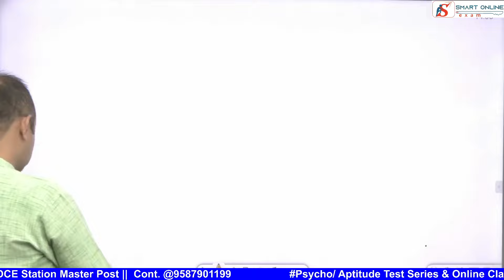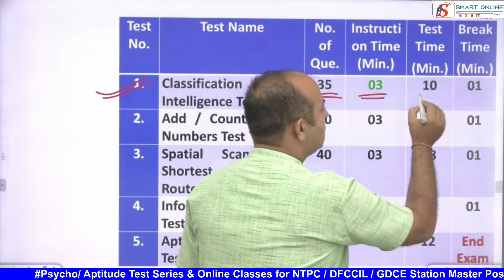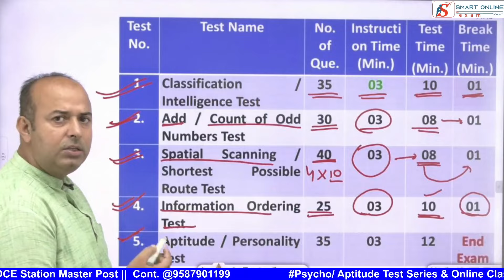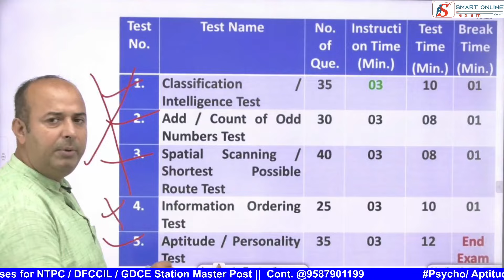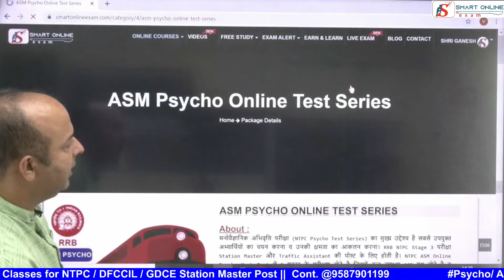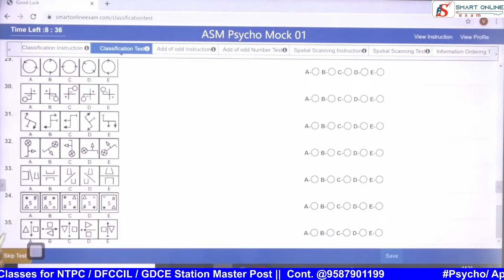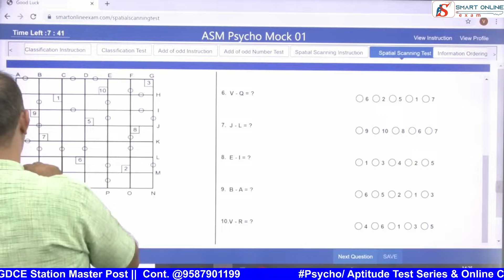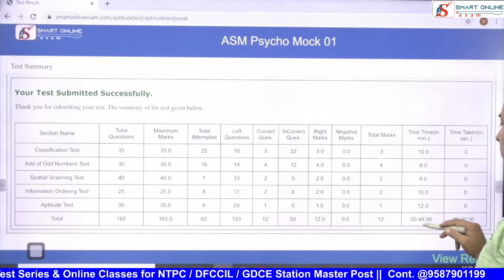Aptitude Test For ASM | कैसा होता है स्टेशन मास्टर का सायको टेस्ट | Psycho Test of Station Master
Buy Full Course of Station Master Aptitude Test :-

🌟🌟मनोवैज्ञानिक अभिवृत्ति परीक्षा (NTPC Psycho Test Series) का मुख्य उद्देश्य है सबसे उपयुक्त अभ्यार्थियों का चयन करना व उनकी क्षमता का आकलन करना।

●RRB NTPC Stage 3 परीक्षा Station Master और Traffic Apprentice की पोस्ट के लिए होती है।
●NTPC ASM Online Psycho Mock Test में 5 प्रकार के परीक्षण होते है जिसमें कुल 165 प्रश्न होते है व जिनको हल करने की लिए मात्र 48 मिनट का समय मिलते है।
● Pyscho test कुल 30 Marks का होगा जिसमें Qualify करने के लिए कम से कम 18 Marks लाने होंगे।
● Pysch test का रिज़ल्ट निकालने के लिए T-Score का उपयोग किया जाता है ।

👉 वर्गिकरण परीक्षण / बुद्धि परीक्षण (Classification Test || Intelligence Test  || Odd One Out)
👉 चयनात्मक ध्यान परीक्षण / विषम संख्याओं का योग परीक्षण (Selective Attention Test || Add of Odd Number Test || Count of Odd Numbers)
👉 संक्षिप्त रास्ता खोज परीक्षण / स्थानिक क्षमता परीक्षण (Shortest Possible Route Test || Spatial Scanning Test)
👉 निर्देश क्रम परीक्षण (Information Ordering Test)
👉 व्यक्तित्व परीक्षण / अभिरुचि परीक्षण (Personality Test || Aptitude Test)

                                                                   🌟Notes🌟
🌟NTPC SM/ TA Psycho Test Series एक Computer Based (Online) (CBT) परीक्षा है।
🌟NTPC Aptitude Test में आप के 6 स्कोर कार्ड बनेंगे। व्यक्तित्व / अभिरुचि परीक्षण (Personality / Aptitude Test) के 2 स्कोर कार्ड बनेंगे व बाकी चार परीक्षणों के एक-एक स्कोर कार्ड बनेंगे।
🌟NTPC Online Psycho Mock Test में नकारात्मक अंक नहीं कटते है।
🌟इन सभी परीक्षणों के द्वारा योग्यतम अभ्यार्थियों का चयन संभव है क्योंकि इन परीक्षणों के द्वारा अभ्यार्थियों की शक्तियों एवं कमजोरियों का निष्पक्ष मूल्यांकन किया जा सकता है।
🌟इन परीक्षणों में सफलता पाने की लिए सतत अभ्यास करने की आवश्यकता है।
🌟Railway Psycho Test for SM/ TA में कम समय में अधिक-से-अधिक प्रश्नों को हल करने से ही आप सफल हो सकते है।
🌟NTPC Psycho Test का आयोजन RDSO करवाता है इसलिए इसे RDSO Online Psycho Test या RDSO Online Aptitude Test भी कहते है।
🌟Station Master Online Psycho Mock Test में आप किसी भी परीक्षण का समय पूरा होने के बाद उस में वापिस से नहीं जा सकते है।